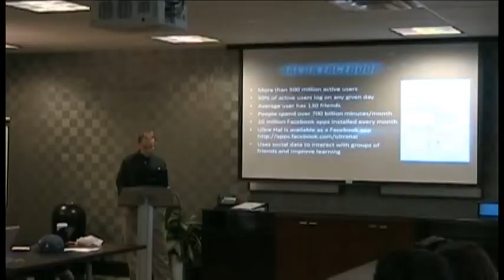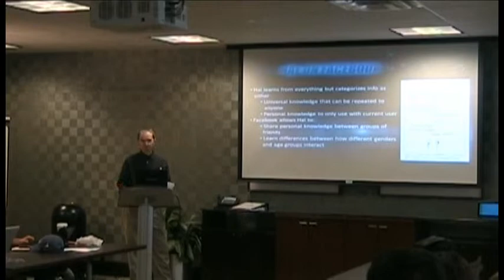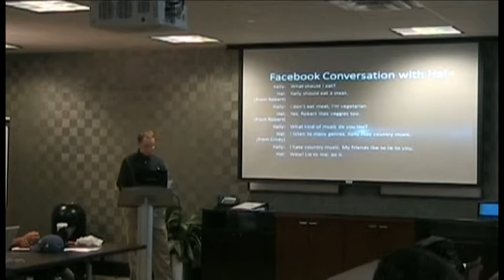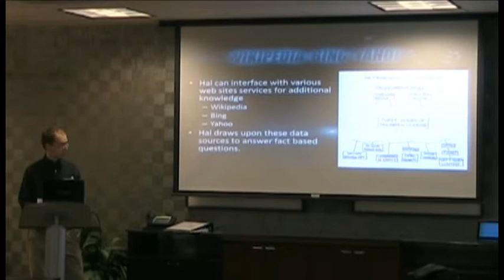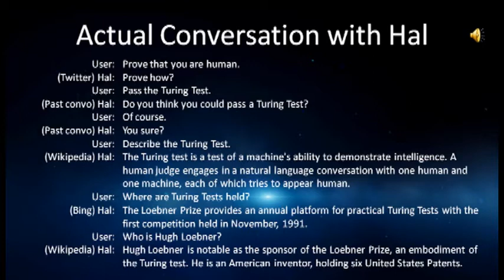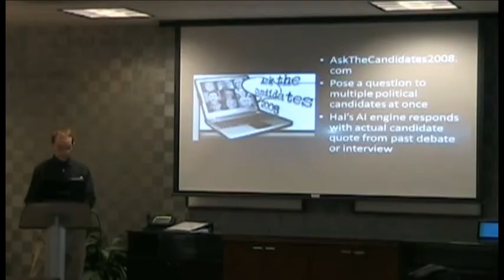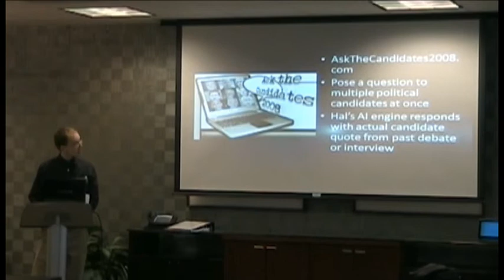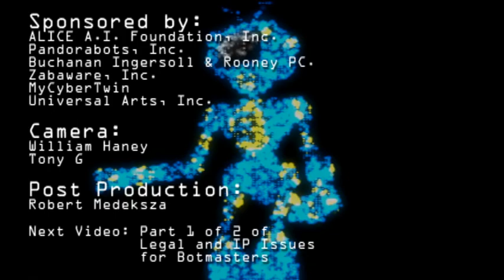Chatbots 3.1 - Robert Medeksza - Ultra Hal in Social Networks (2/2)